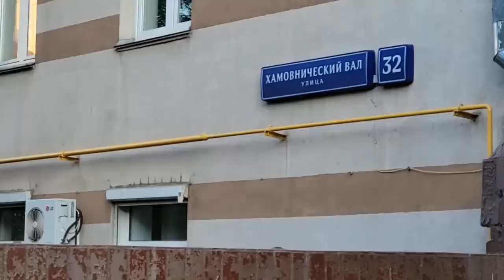Я в Лондоне